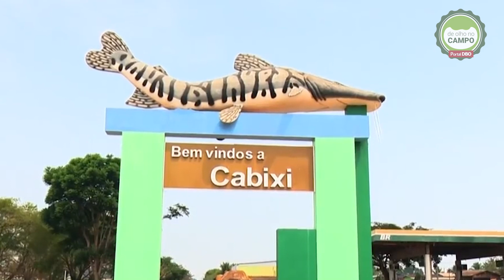Conheça o capim Miyagi, a pastagem que cresce em poucos dias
Bem próximo à fronteira com Mato Grosso e a Bolívia, Wagner Pires fala das qualidades do capim Miyagi. Ainda em fase de registro, o pasto tem sido comercializado e adotado por muitos produtores por causa da intensidade do seu
crescimento. Confira no vídeo desta semana do De Olho no Campo!